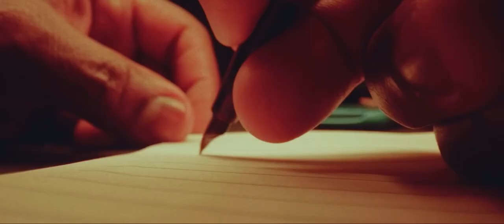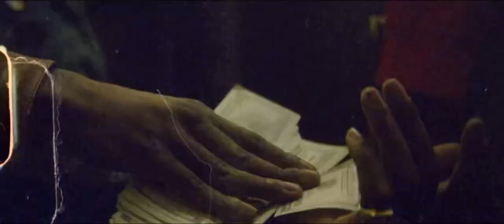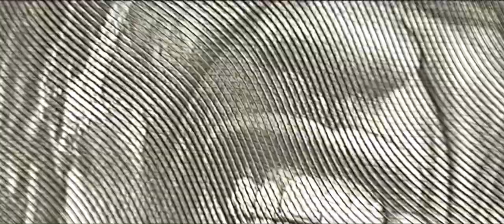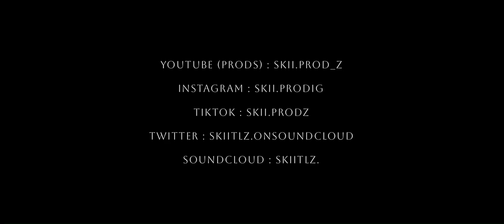Werenoi feat. GAZO - Cartier (Prod by skittlz)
Montage/mixage/VFX/Production/…: skittlz

Instrumental : skittlz

BPM : 148

Commente et partage ✅✅

Bon visionnage 📀❗️

Clips vidéos utilisés :

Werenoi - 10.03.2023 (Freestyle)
Werenoi (ft. Ninho) - 3 singes (Clip Officiel)
Werenoi - All eyes on me (Clip Officiel)
GAZO - A$AP
Landy (ft. Gazo) - Maybach (Clip Officiel)
Ronisia, Gazo - 200 KM/H (Clip Officiel)